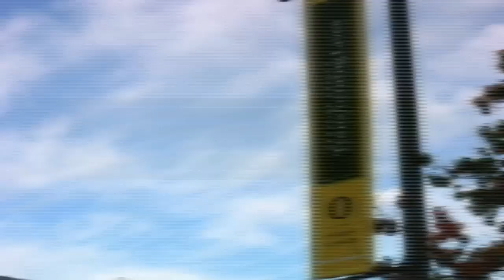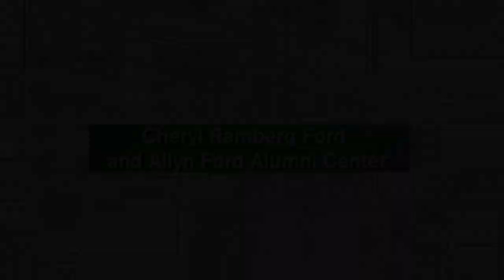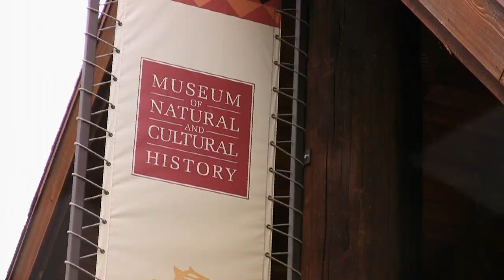Campaign Oregon - Buildings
On December 31, 2008, the University of Oregon concluded the most successful private fundraising campaign in state history. More than 90,000 individual donors contributed a total of $853,120,266 million, exceeding our $600 million goal by 42 percent. These gifts have propelled the university's quality to a new level of excellence, through student scholarships, faculty support, new programs and improved facilities.